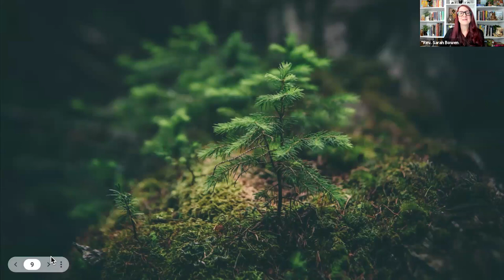Contemplative Meditation Based on the Five Elements of Taoism - Interspecies Spiritual Practice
Contemplative Meditation Based on the Five Elements of Taoism

Fire is associated with the Summer and with the heart. Fire is the bright Vermillion Bird. Its motion is expanding. The fire element provides warmth, connection, enthusiasm, and creativity in our lives. But, too much or too little can cause our emotions to fluctuate. Too little can cause us to be cold emotionally or apathetic. Too much can leave us hot tempered leading to impatience, impulsiveness and, eventually, exhaustion. Bring your attention to your heart. Think about your life right now. What feels like it needs a little fire? What feels like it’s too hot?

Water overcomes fire, bringing… Water: …. stillness, harmony, effortlessness, sincerity, and flexibility. Water is associated with the kidneys, urinary system, and your ears, hearing and your bones. Water is the Black Tortoise. Water is the fountain from which wisdom springs.  Not enough can leave us parched and stuck. Too much can cause difficulty in choosing something and sticking to it as we endlessly flow from here to there. Consider how it feels to flow like water. What is flowing in your life? What is stuck in indecision?

Metal clarifies water. Metal … bringing integrity and firmness and clarity. It governs your lungs, nose, and skin. Metal is the White Tiger. Its motion is going inwards and its energy is contracting.  Too much metal leads us to be controlling, arrogant, and set in our ways. Bring your attention to your lungs. Breathe in and out. Draw your thoughts inward, What needs firmness in your life right now?

The last two elements are Wood and Earth. Wood is growth and strength, cooperative and optimistic. Out of balance, wood can feel misunderstood and angry, but in balance, Wood grows and expands. Earth stabilizes Wood during growth, showing patience, thoughtfulness, practicality, and hard work. Too much earth can bring greed and the desire for more and more, but in balance, Earth is nurturing, and supportive, the foundation for everything.

Our final contemplative questions:  where might you be being selfish? What might bring you in balance? Where do you feel nurtured right now?

We urge you to return to these thoughts this month, noticing where you feel in balance and out of balance, and reaching out to those people and activities that help you feel inspired yet steady, flexible yet firm.